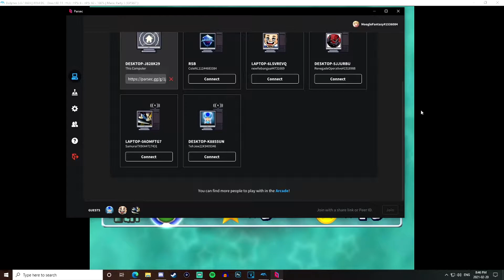Much Games Crew Plays Mario Party 5 #13: Future Dream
Due to an injury, Bragg was not able to compete for the final spot, and Bangaa filled in as an extra. Yoshi is being played by a computer, and if the computer won, then Bragg could be the last finalist. Enjoy the video. Game made and published by Hudson Soft.